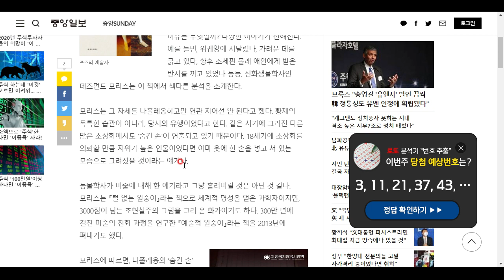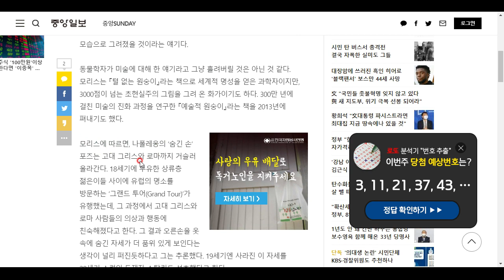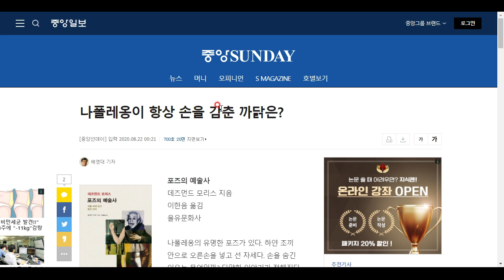나폴레옹은 왜 셔츠에 손을 집어넣는 자세를 취했던 걸까?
행동인류학자의 설명을 소개합니다^^